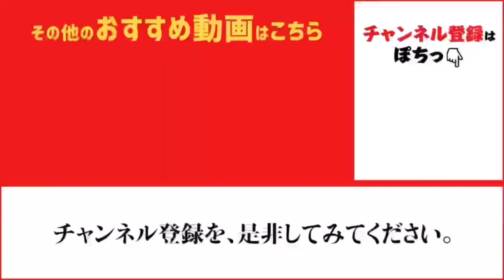2021年10月13日